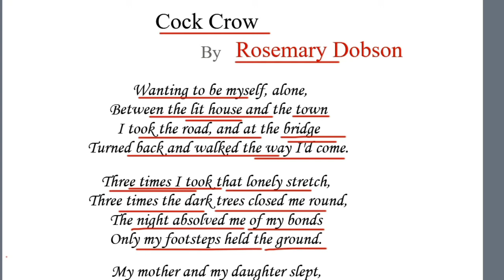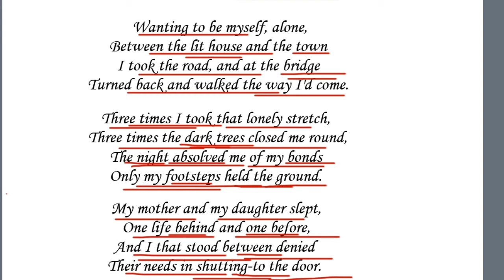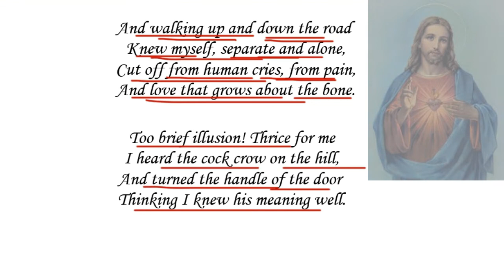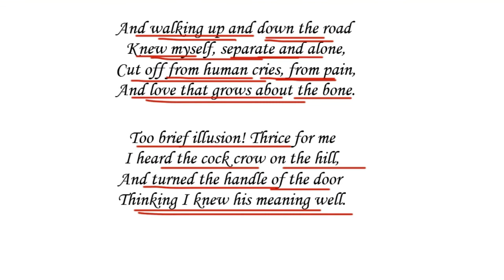Cock Crow by Rosemary Dobson | Summary and analysis in Hindi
Hello, friends,
In this video, I have explained the poem Cock crow by Rosemary Dobson in a detailed manner.